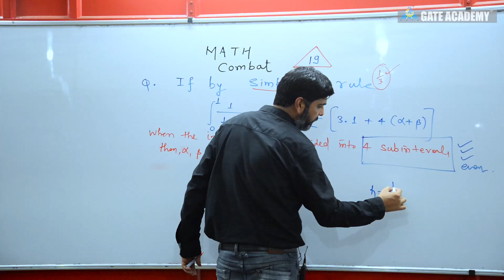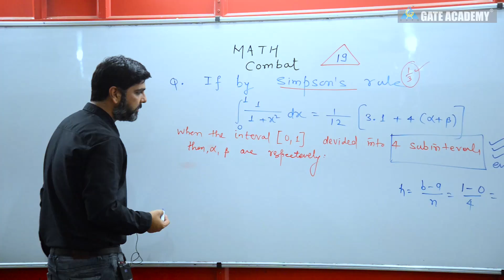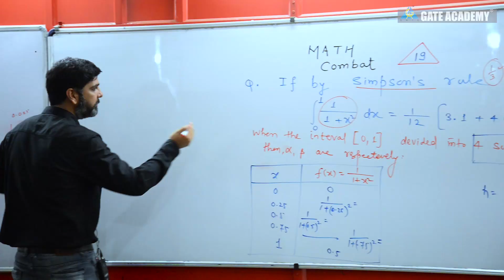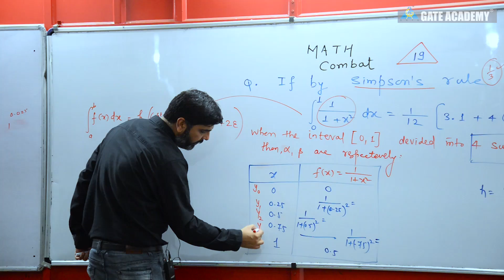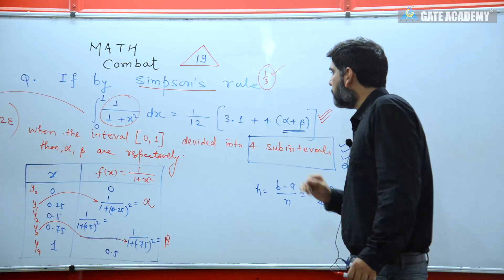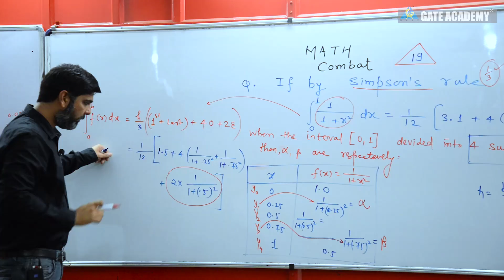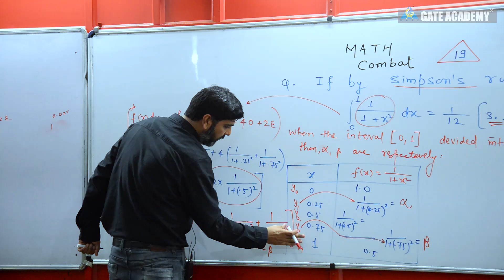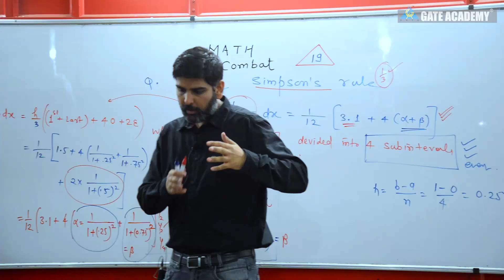MATH Combat #19 ..Decode with Gurupal Sir